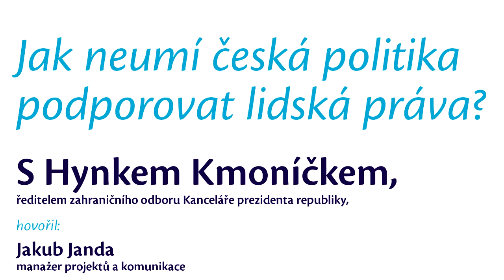HYNEK KMONÍČEK: Jak Česká zahraniční politika neumí podporovat lidská práva?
Segment z exkluzivního rozhovoru s Hynkem Kmoníčkem, ředitelem zahraničního odboru Kanceláře prezidenta republiky. Rozhovor vedl Jakub Janda.

Think-tank Evropské hodnoty Vám DĚKUJE za sledování videa.
Líbilo se Vám video ? napište  komentář ! Sdílejte ho se svými přáteli !
Přihlaste se k odebírání našeho kanálu !